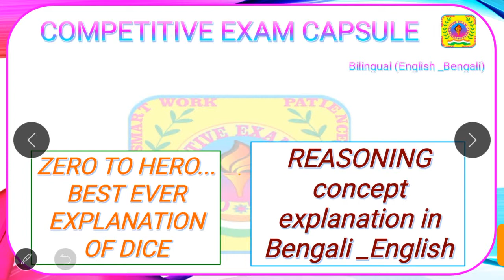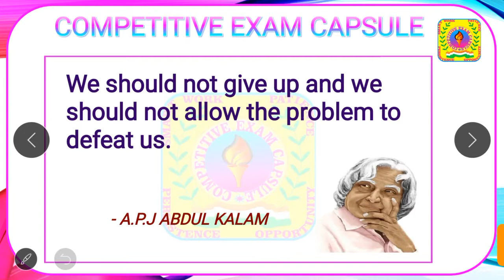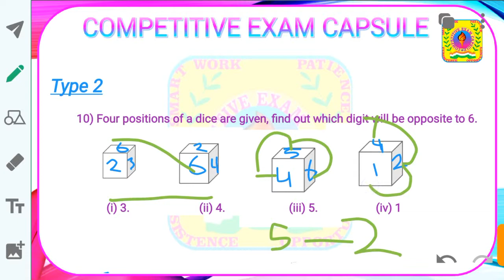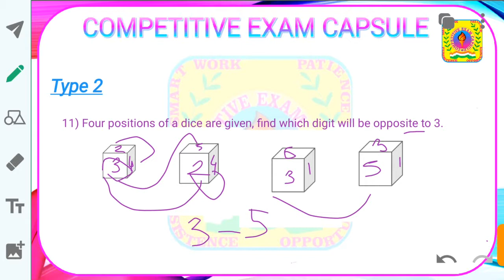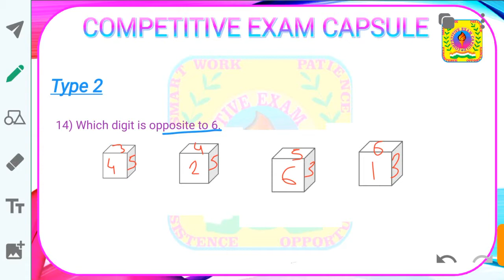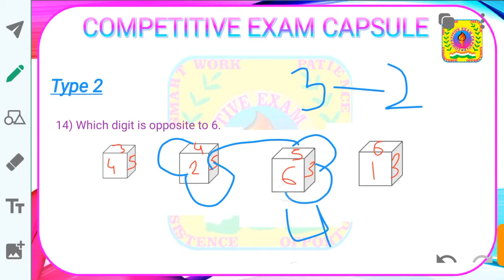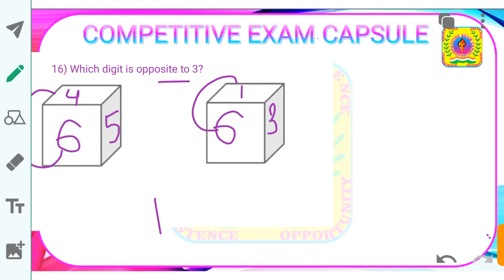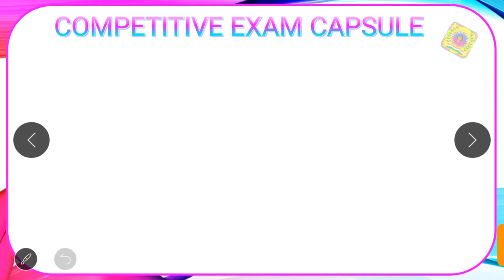Dice_Part 2_Best Bilingual (English_Bengali) Explainationfor RRB_NTPC_SSC CGL_CHSL_MTS_solve in 2sec